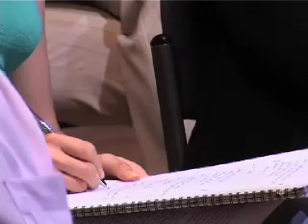Internet Marketing example 01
Nigel Temple lecture